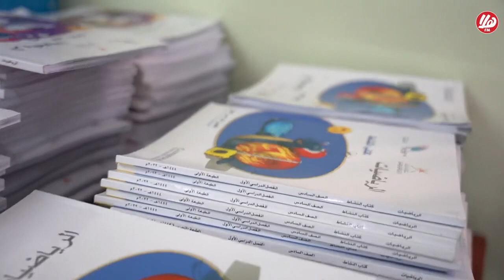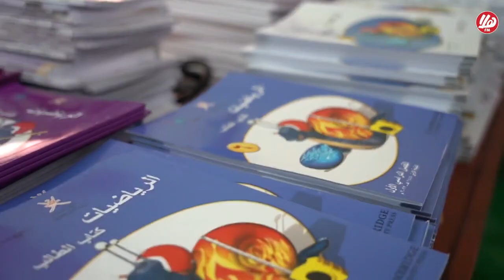أول يوم دراسي 😍🇴🇲 والفرحة تملأ الوجوه